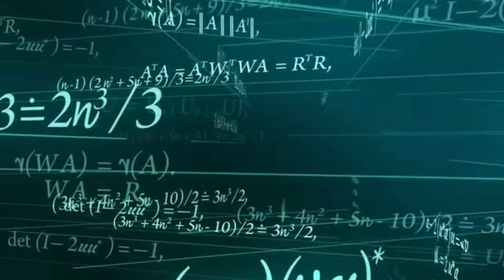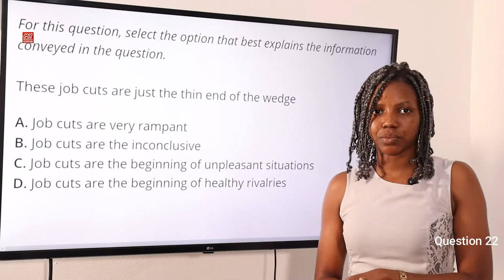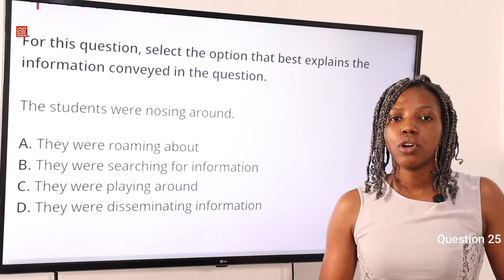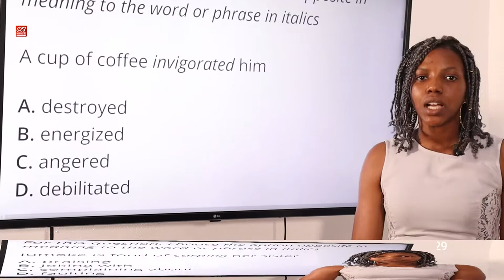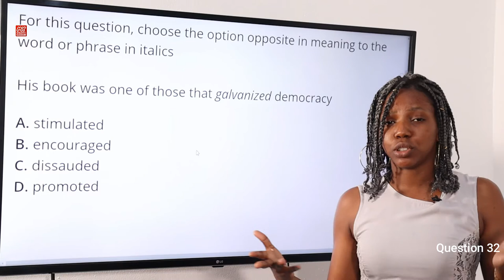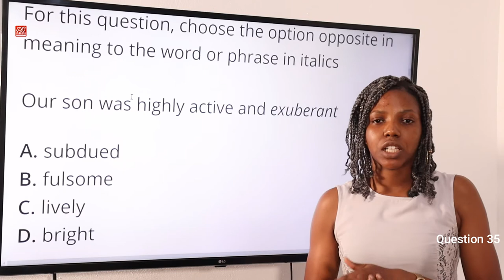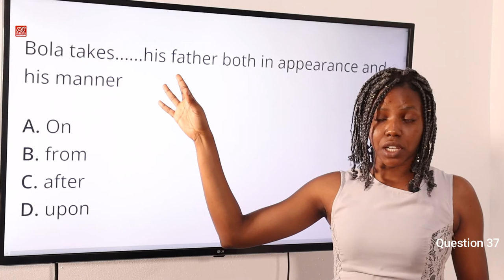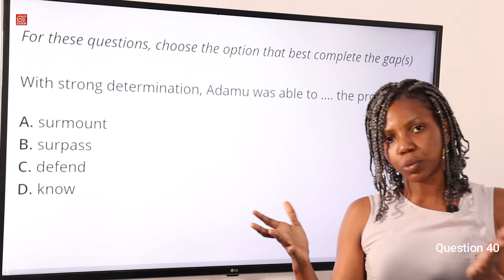JAMB CBT English 2016 Past Questions 21 - 40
Watch this video showing detailed explanations and solutions to the 2016 JAMB CBT Use of English Language Past Questions, specifically from questions 21 to 40.

To see where we're sourcing the questions in this video, which will enable you to follow this video tutorial, and to also get a list of all the questions and passages for JAMB English for 2016, see this link;

OTHER 2016 ENGLISH QUESTIONS;

For other free videos of the other questions, complete with explanations and solutions, please follow their respective links below;

If you have issues with any academic questions, we have an army of solutions providers on the Myschool website. We will answer your question within minutes. Just post your Use of English problems at this link;

1. JAMB CBT Practice Mobile App;
2. JAMB CBT Practice Software;